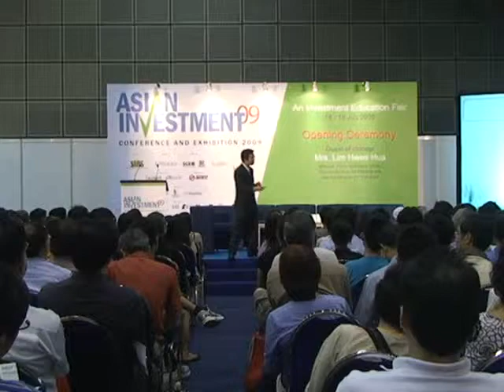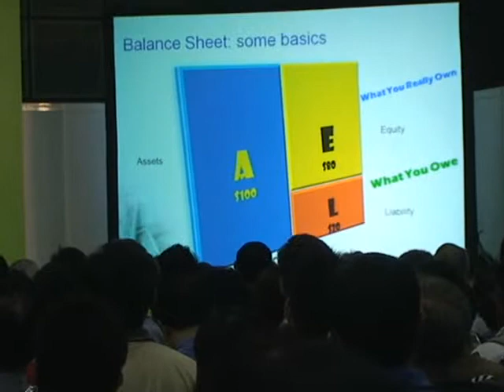What is a Balance Sheet?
James Leong speaking at the Asian Investment Conference 2009. He explains in simple layman's term basic accounting concepts such as,  what is a balance sheet, financial statement, asset and equity.

His forte is financial education - making financial concept made easy and simple for the layman, and finance for non-finance managers.